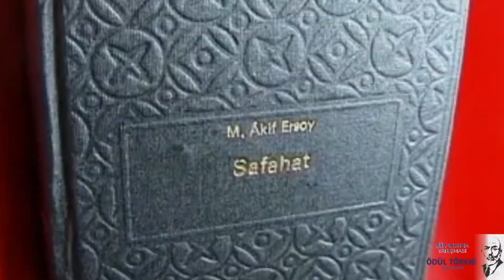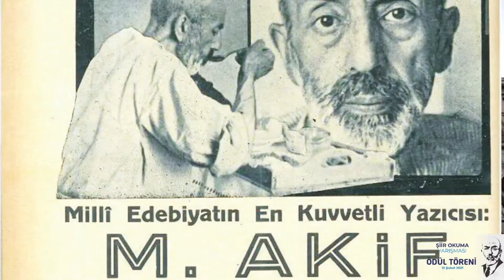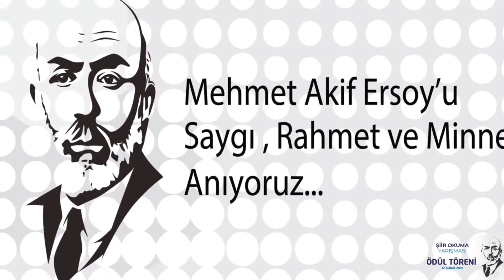MEHMET AKİF ERSOY ŞİİR OKUMA YARIŞMASI ÖDÜL TÖRENİ - CANLI YAYIN